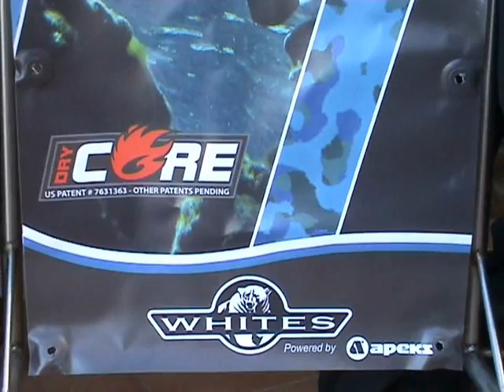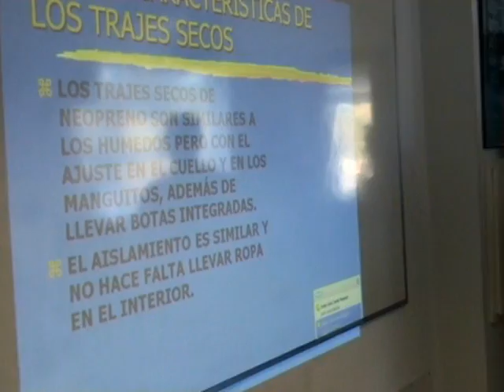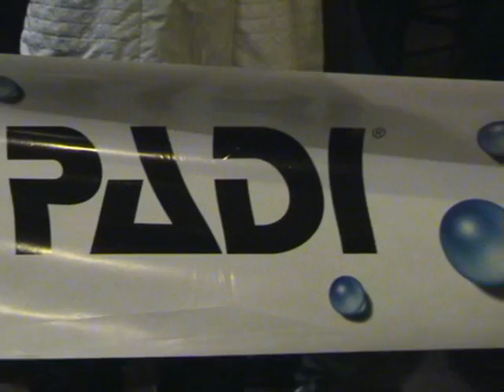Aqualung DrySuit Tour en Buceo Mojacar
Buceo Mojacar ofrece a sus clientes jornadas de pruebas de material específico y especializado para algunos tipos de buceo de forma que los clientes puedan probar y aprender a usarlo antes de comprar, al mismo tiempo ofrece formación PADI especializada en los equipos que promueve. Solo tienes que ponerte en contacto con nosotros e informarte sobre los siguientes eventos.